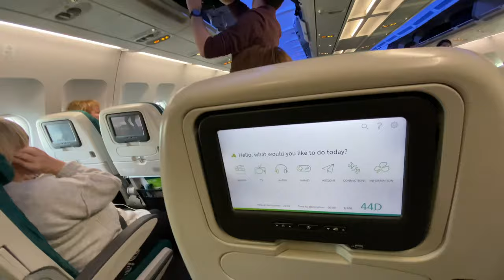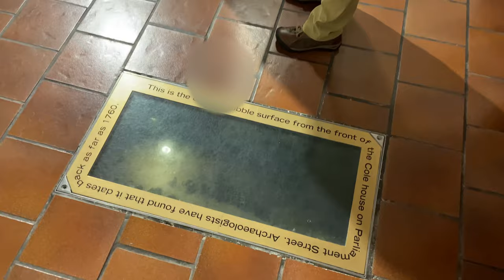Our Trip in Ireland 2020 | Day 1 | Vlog Series | 4k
This is the first day of our trip to Ireland. We went to Ireland on February 23, 2020. We landed in Dublin and drove through the town of Carlow, Ireland on our way to Kilkenny, Ireland. We walked around the town and saw the River Nore until we got our apartment. Our apartment overlooked the Dunnes store and the Kilkenny Castle. We then did the Smithwick's Experience in Kilkenny. We paid the extra few euros to get the three beers at the end, and it was worth it. We then went to Kytelers Inn and had dinner. We then went back to our apartment to go to bed. The host of our apartment was very nice and went out of her way to find us to help us get into the apartment. We didn't have any cell service and we could only message her when we had wifi. It was a funny experience to have her ask me on the street if I was Sean. Anyway, that concludes our first day in Ireland.

Time Stamps:
0:00 Home
0:52 Airplane
1:22 Driving in Ireland
2:12 Kilkenny, Ireland
3:12 Apartment
3:54 Smithwick's Experience in Kilkenny
8:44 Kytelers Inn
9:18 End of Night on Apartment Balcony